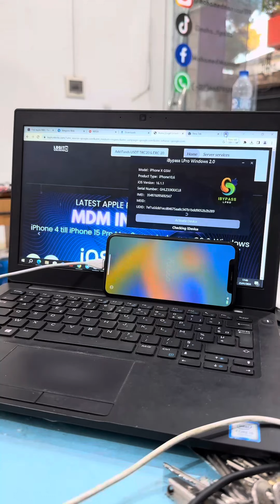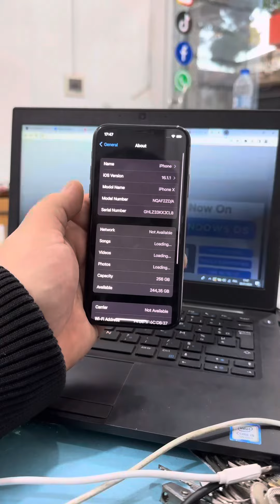Windows iBypass LPro Now Bypass Support iOS12-17 iPhone 5S-X & iPad MEID & GSM SIGNAL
Windows iBypass LPro

iBypass LPro MacOS

ℹ️ Important update iBypass LPro 2.1 ℹ️

⭐️ iBypass LPro Changelogs:

- Now Support iOS12-17 5S-X & iPad MEID & GSM SIGNAL
- Now Support BuiltIn Boot/checkra1n/palera1n

- After bypass ERASE auto blocked & support OTA

- Checker more faster

- Soft more stable

♦️ shop address TIPAZA HADJOUT
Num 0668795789